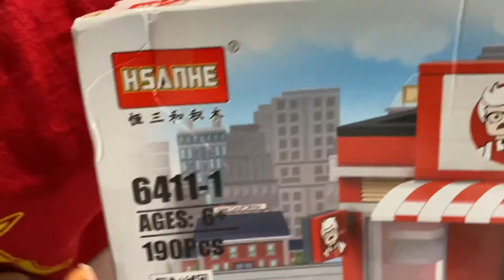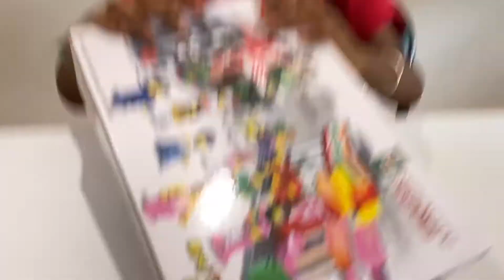Lego Review - KFC Restaurant